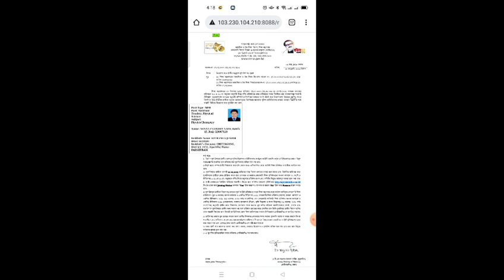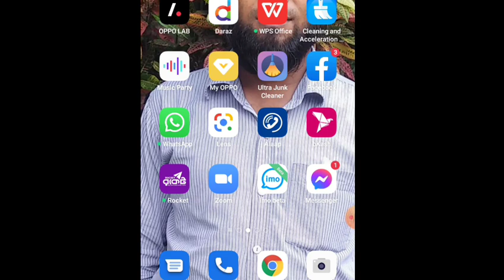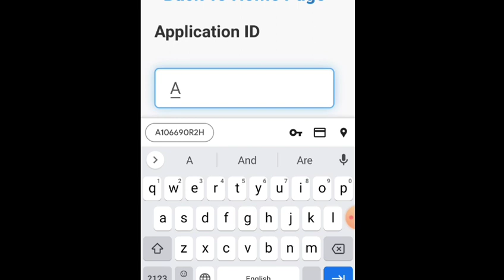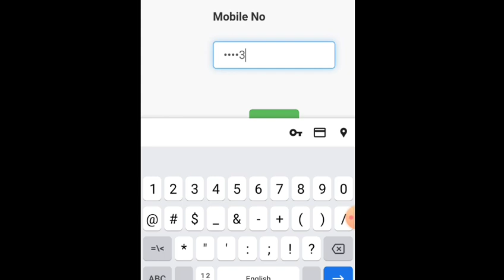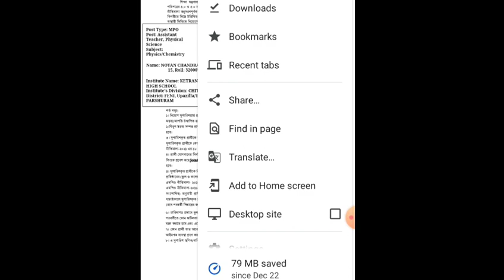NTRCA Recommendation letter Download-সুপারিশ পত্র ডাউনলোড করবেন কিভাবে ?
আসসালামু আলাইকুম,
sokoler school youtube Channel এর পক্ষ থেকে আপনাকে স্বাগতম।আমার চ্যানেলে ৫ম থেকে ১২শ শ্রেণি পর্যন্ত,উচ্চতর গণিত,পদার্থ বিজ্ঞান,রসায়ন,জীববিজ্ঞান,ইংরেজী বিষয় সমূহের ভিডিও, বাউবি এর বিভিন্ন ক্লাসের ভিডিও,NTRCA,চাকরী পরীক্ষার প্রশ্ন সমাধান সংক্রান্ত ভিডিও আপলোড করা হয়।